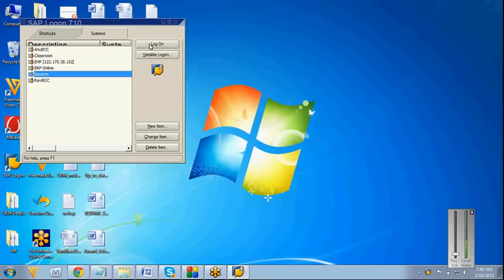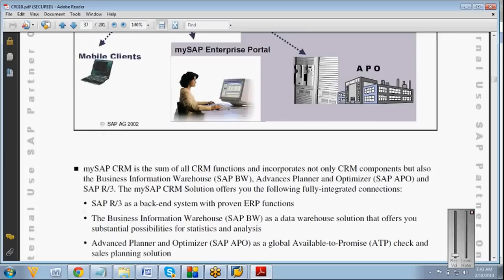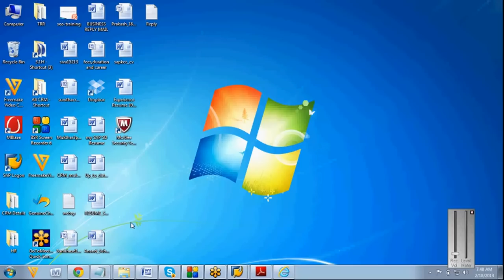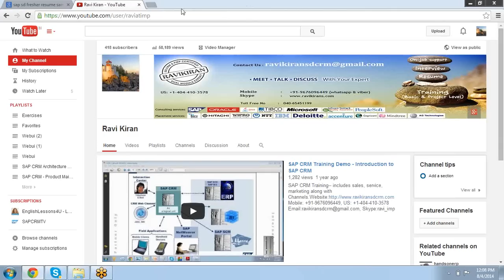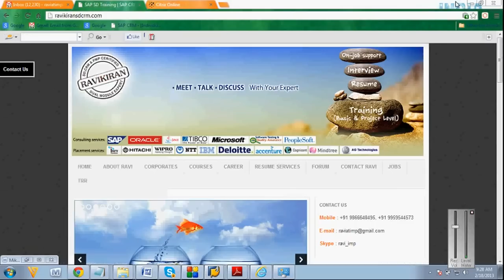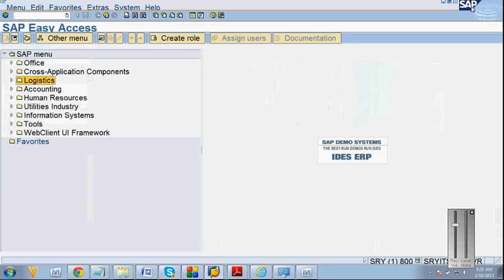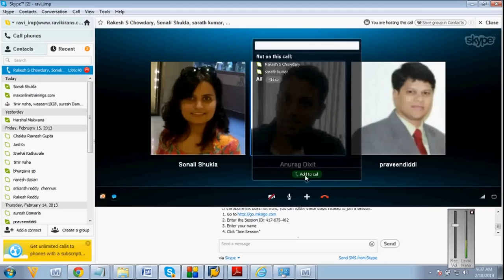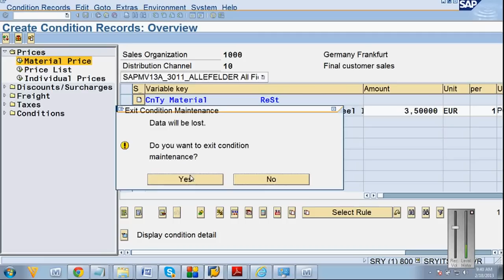SAP CRM Functional Training Demo - Introduction to mySAP CRM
SAP CRM solution helps integrate sales, service and marketing through business processes and enterprise applications. SAP CRM Functional consultant interacts with the customer, in order to understand his business processes and map with the SAP CRM functionalities.